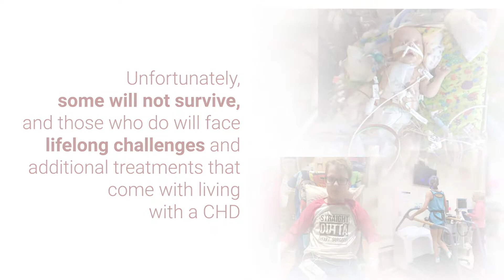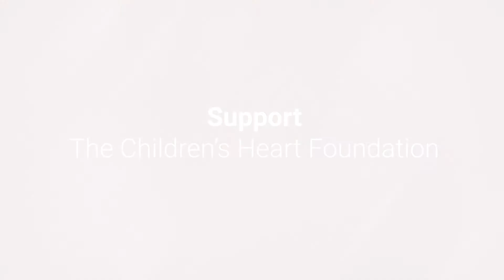CHF - Our Mission & Impact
The Children's Heart Foundation (CHF) is dedicated to funding the most promising congenital heart defect (CHD) research. We have been funding critical research for more than 20 years. Survival rates and life expectancy for CHD patients have improved remarkably because of medical advancements made through research, however we still have so much more work to do.